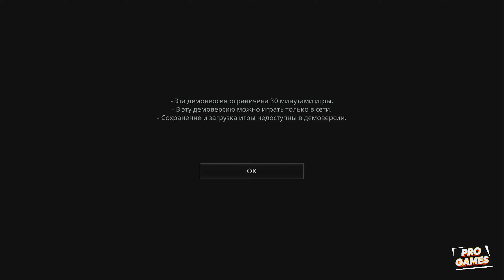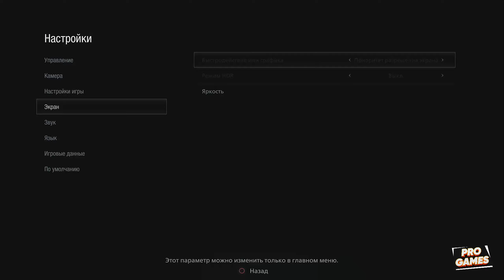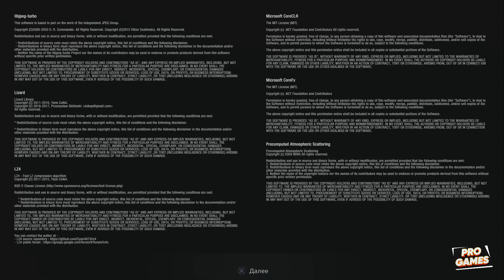Замок ▶ Resident Evil 8: Village ▶ Прохождение демо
Resident Evil 8: Village прохождение демо замок. Прохождение Обитель зла 8 демо на русском языке и без комментариев, чтобы вы полностью погрузились в игру.

Об игре Resident Evil: Village:
Испытайте невиданный доселе ужас в 8-й части легендарной серии Resident Evil — Resident Evil Village. После кошмарных событий обласканной критиками Resident Evil 7 biohazard прошло несколько лет. Итан Уинтерс и его жена Миа обосновались на новом месте, вдали от ужасов прошлого. Но не успели супруги насладиться безмятежной жизнью, как их вновь постигла трагедия.

Играю на PS4 PRO и на ПК.

Информация о канале:
Здесь на игровом канале PROGAMES вы сможете смотреть все видео прохождения самых ожидаемых новинок, а ещё вы тут сможете смотреть прохождение эксклюзивных игр для PS4 PRO. Также, на канале вы можете смотреть полный геймплей и летсплей по мультиплееру из разных игр и заранее прощу прощения за дикцию, она у меня была нарушена из-за серьезной операции на шеи.